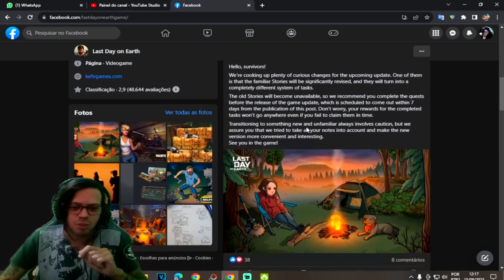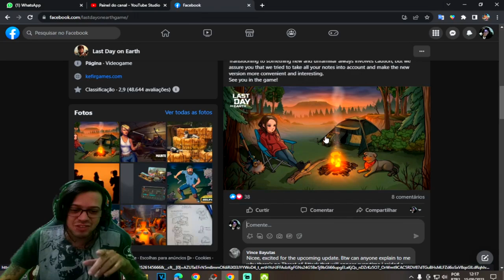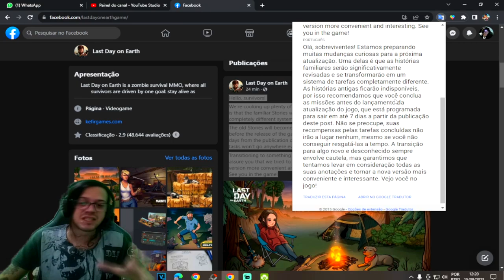●URGENTE!! ATUALIZAÇÃO VAI MUDAR OS ATOS FAÇA AGORA PRA NÃO PERDER NADA 👁 Last Day On Earth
▬▬▬▬▬▬▬▬▬▬▬ஜ۩۞۩ஜ▬▬▬▬▬▬▬▬▬▬▬▬▬
💰 PicPay: @dolglas.bullet
💰chave pix para doação mercado pago:
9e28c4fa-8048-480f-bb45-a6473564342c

●Playlist com todos os videos de TUTORIAL LAST DAY:
▬▬▬▬▬▬▬▬▬▬▬ஜ۩۞۩ஜ▬▬▬▬▬▬▬▬▬▬▬▬▬

Para dicas de modo econômico na fazenda,bug na fazenda,modo econômico no bunker,bug bunker,modo econômico delegacia,bug delegacia, estante de livros, lança-chamas, gramofone como abrir caixa do transportador,sargento kowalski,timmy inchadão,lobo alfa, mike 52, coronel, cara morta  tem a playslit logo acima com todos.

Se Você procura como conseguir muitas armas de fogo, farmar carvalho, como conseguir granadas, como conseguir carteiras roxas, azul, verde, marrom, como conseguir peças da moto, como montar o barco, como liberar o porto e farma titânio, areia, vidro, como conseguir alumínio, como conseguir cobre, atv, como conseguir transmissão e fazer bug das tampinhas no posto de gasolina, tem vídeo no canal ensinando!